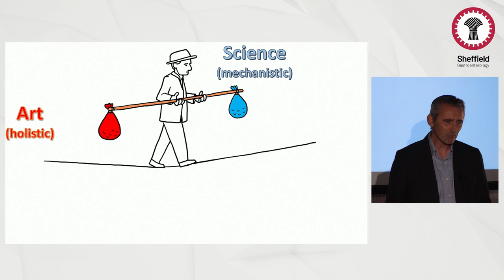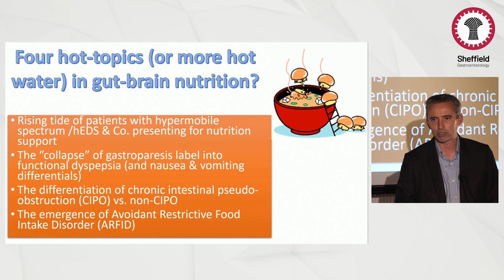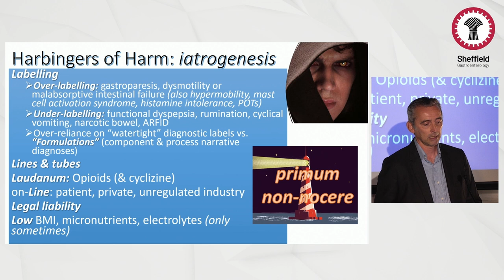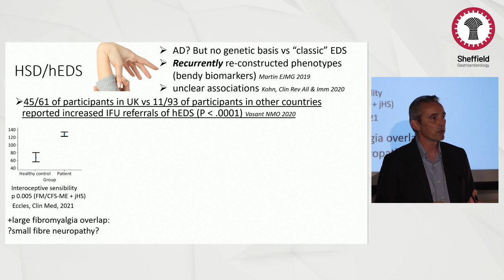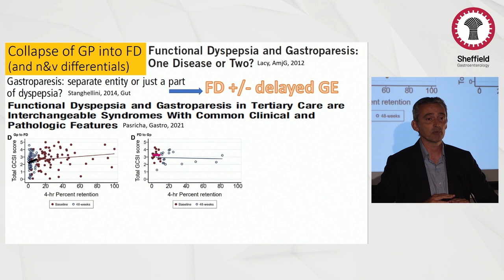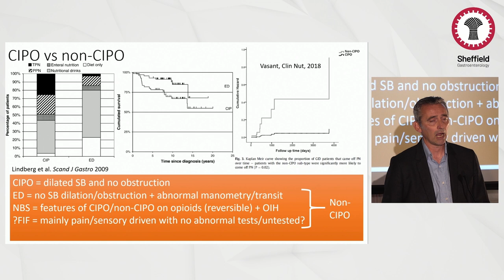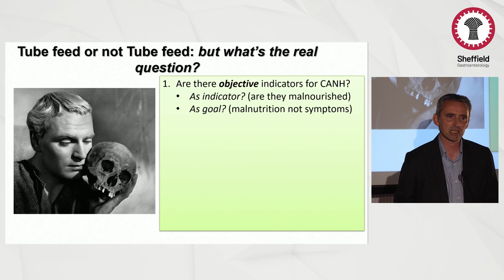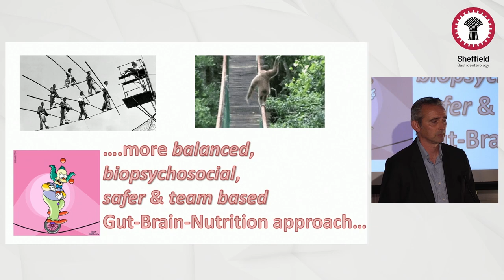'First do no harm: walking the gut-brain-nutrition tightrope' - Dr Peter Paine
State of the Art lecture by Dr Peter Paine, Hope Hospital Manchester.
Presented at the end of the final session - 'hot off the press', at the 13th Annual Sheffield Gastroenterology Symposium, 17th September 2021.